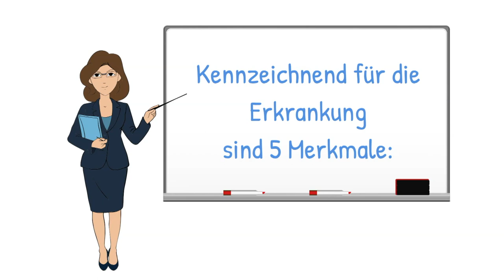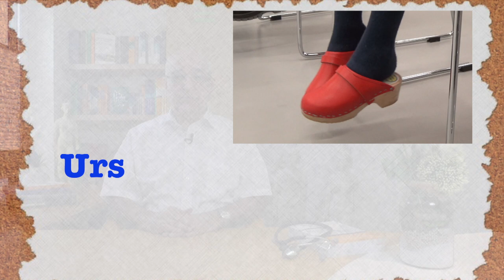Restless Legs - Unruhige Beine, Bewegungsdrang und kribbeln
Bewegungsdrang der Beine. Quälende, unruhige Beine oder brennen in den Beinen - und das vor allem abends und nachts, wenn der Körper zur Ruhe kommt:
Das Restless Legs Syndrom (RLS) bedeutet unruhigen, ruhe- oder rastlosen Beine.
Erkrankte können kaum ruhig sitzen, geschweige denn ruhig schlafen.
Immer wenn sie Ruhe und Entspannung suchen, zum Beispiel beim Lesen oder Fernsehen, im Kino oder im Theater, treten die Beschwerden auf.
Dieses Video gibt allgemeine Informationen zu einem bestimmten Gesundheitsthema und dient nicht der Selbstdiagnose und ersetzt keinen Arztbesuch. Insbesondere bei Medikamenten ist eine Rücksprache mit Ihrem Arzt nötig. Bitte beachten Sie die Packungsbeilage bei Medikamenten. Eine Haftung ist ausgeschlossen. Wenden Sie sich bei allen Fragen zu Ihrer Gesundheit und zu Ihren Beschwerden bitte an Ihren Arzt/Ihre Ärztin. und